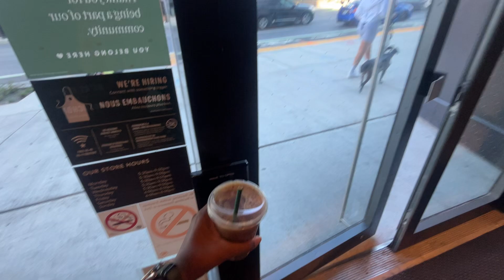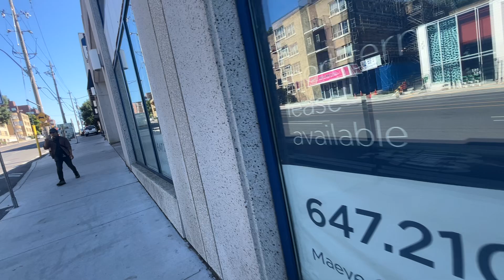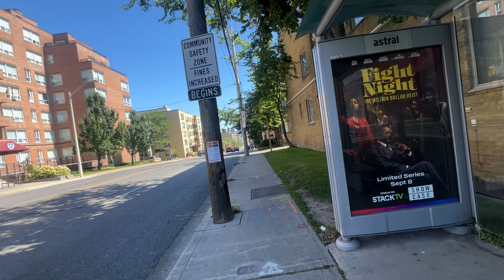Walk & Bus Ride on Eglinton Avenue West in Midtown Toronto 9/2/2024